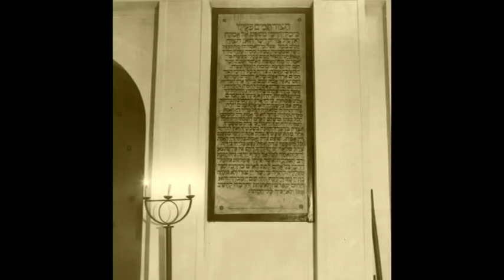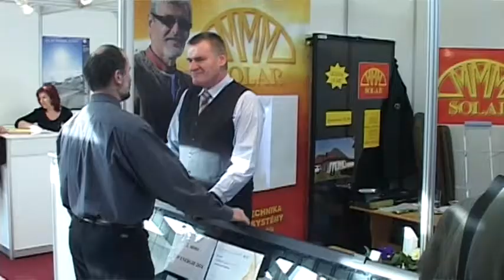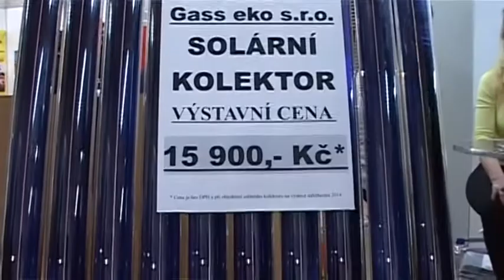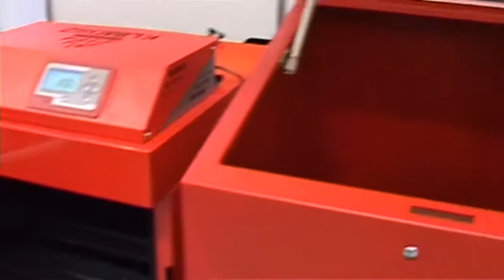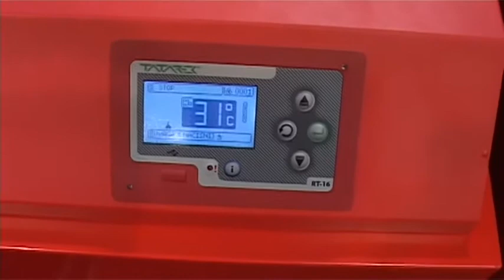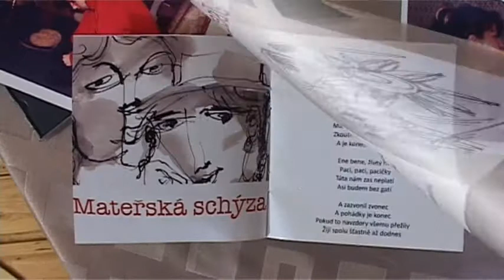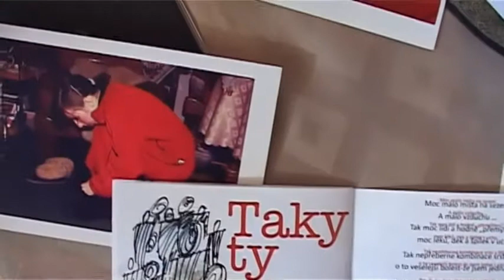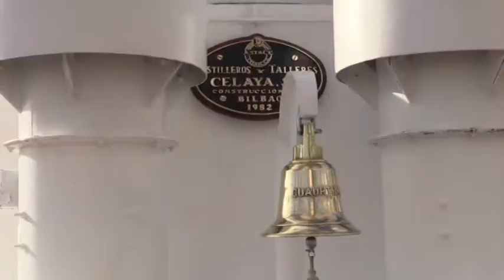05/2015 - Magazín PLUS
5. týden 2015
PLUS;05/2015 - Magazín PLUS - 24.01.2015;